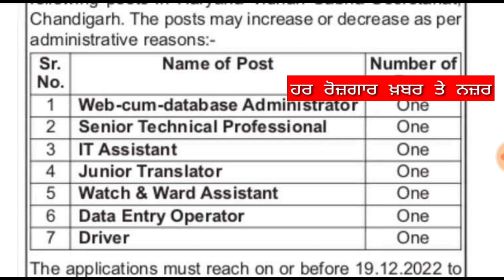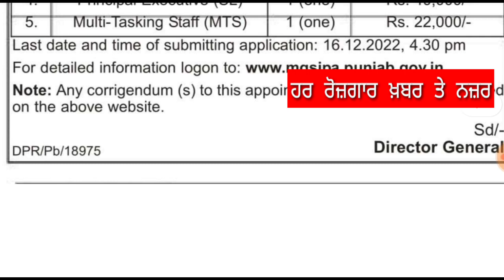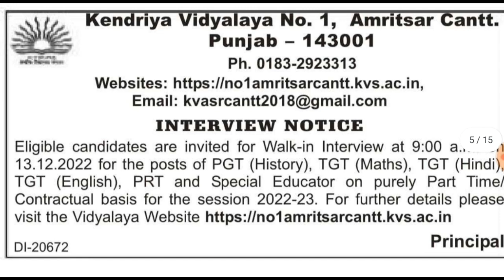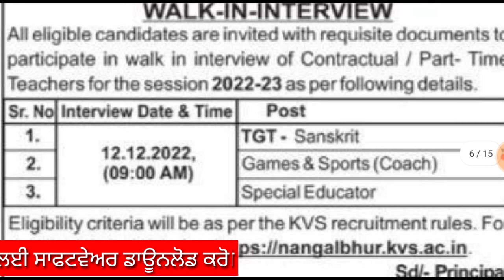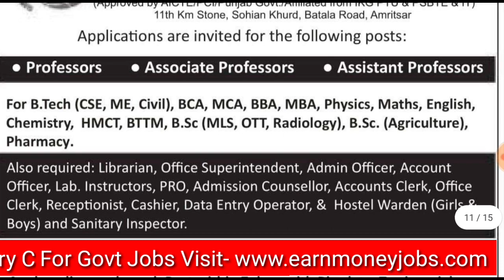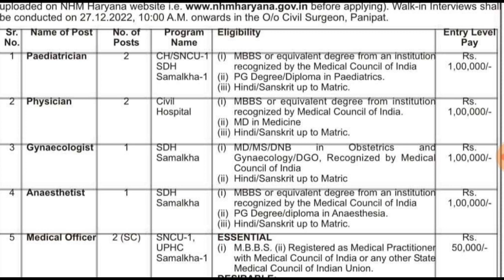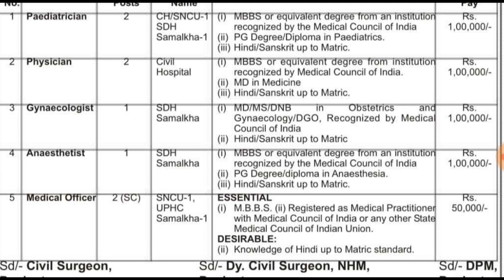Top 20 Govt Jobs in Punjab in December 2022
ਟਾਈਪਿੰਗ ਸਿੱਖਣ ਲਈ ਸਾਫਟਵੇਅਰ ਇਥੋਂ ਡਾਉਂਨਲੋਡ ਕਰੋ-

1- Download Punjab 110+ Previous Year Exam Question Papers

4- Computer Special Notes Download For Punjab Exams.

7- Download Pspcl Ldc Clerk Previous Year Question Papers

8- Agriculture Special Notes For Punjab Patwari.

9- Account Special Notes for Punjab Patwari.

14-  Download Ravi Font Typing Learning Book.